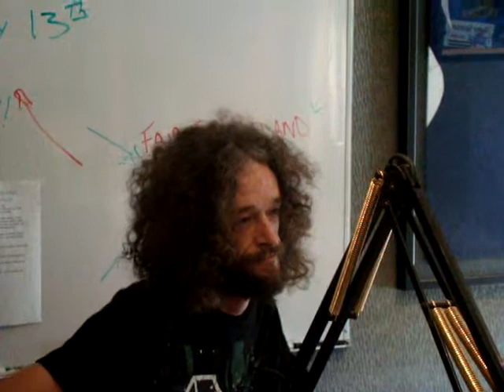ACOUSTIC Fair To Midland "Musical Chairs" in Tulsa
7.13.11
104.5 Demko's Download of the Day
Tulsa, OK

Sorry it's a little shaky, I was zoomed in and holding the camera up high over the DJ.